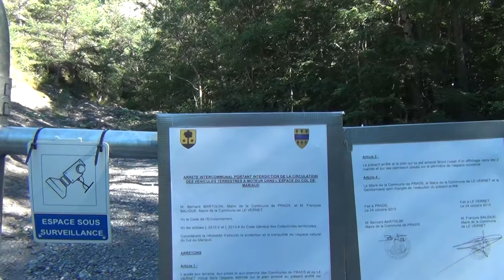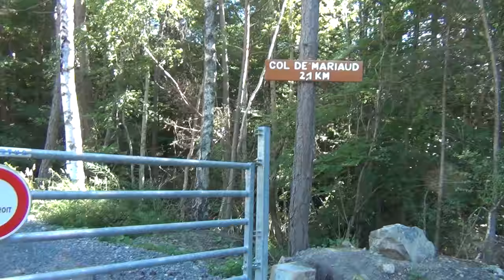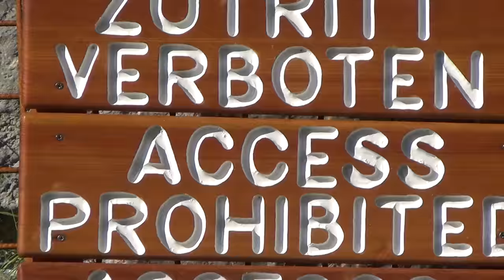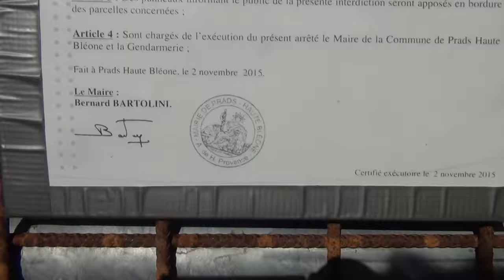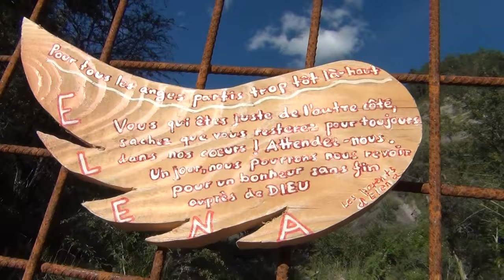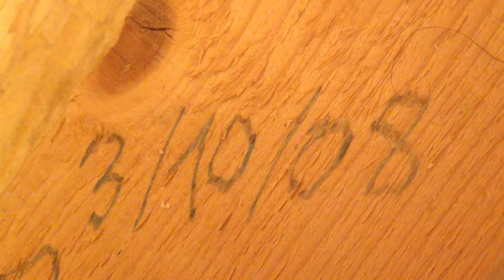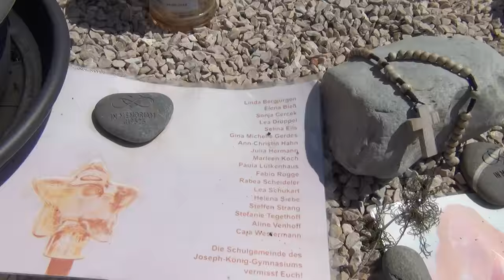German Wings 2015 Air Crash Site on Col de Mariaud & Ploughed Road to Transport all Body Parts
In 3 days only Frenchy ploughed a road right through tough snowy terrain through mountain and forest to transport all body parts of 153 mostly children and evacuating the remains of an entire airliner, that dove down at least 45° into a hole and did not just accidentally top some mountain summit. Accidents do happen.